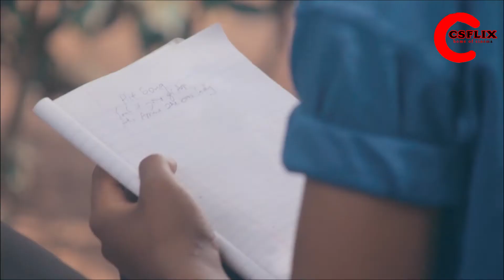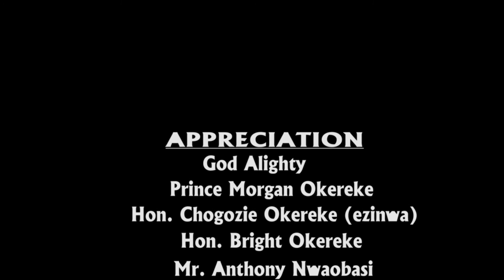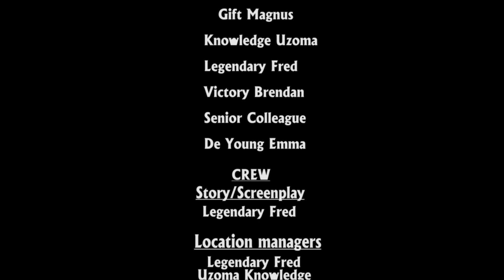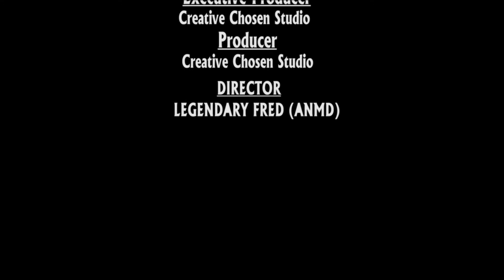"OBIAGU" COMPLETE SEASON 2/ LATEST NOLLYWOOD MOVIE 2022 NOW SHOWING ON CCSFLIX YOUTUBE CHANNEL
In the eastern Nigerian Culture, every man must have a sucessor more especially when you are the only son of your late parents but in a situation that your wife couldn't give you a son, what will you do?
watch the movie "OBIAGU"
A film produced by Creative Chosen Studio and Directed By LEGENDARY FRED (ANMD).
Contact Creative Chosen studio for your movie productions, Tv commercials and music video productions.